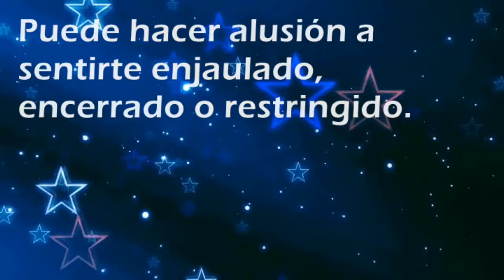Que significa soñar con: Hámster - Por SoñarSoñar.com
Cual es el significado de soñar con Hámster'?